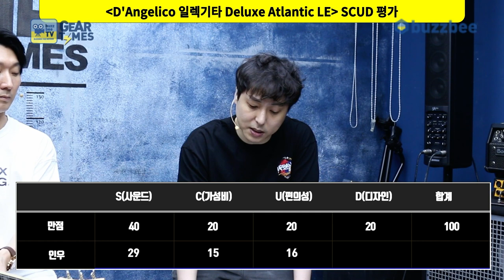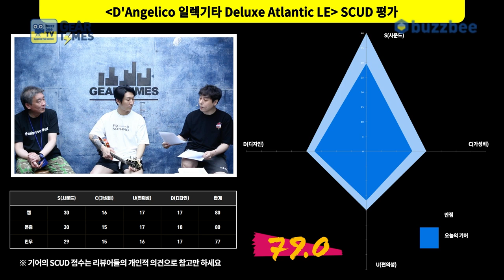[GearTimes 3395회] 디안젤리코 D'Angelico 일렉기타 Deluxe Atlantic LE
디안젤리코 D'Angelico 일렉기타 Deluxe Atlantic LE

0:00 오프닝
4:05 스펙(Spec)
5:26 사운드 테스트 (sound test)
11:29 시연 (Demo)
13:04 한줄평
14:15 점수